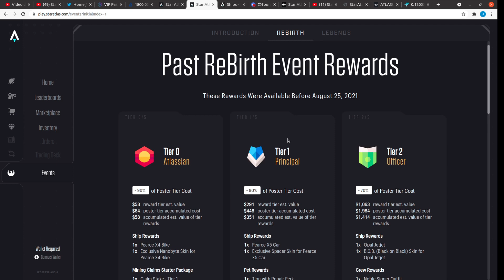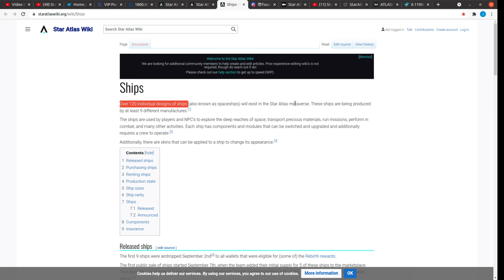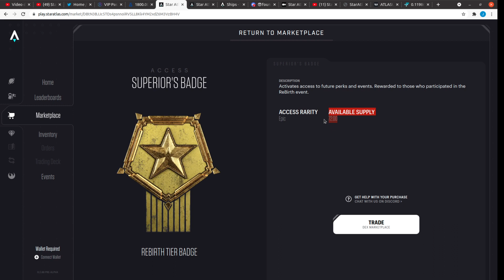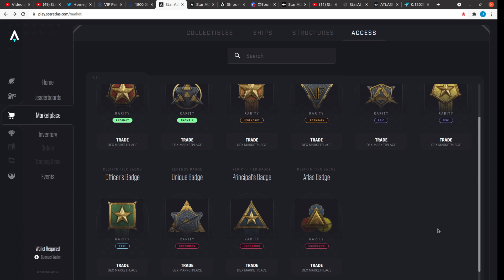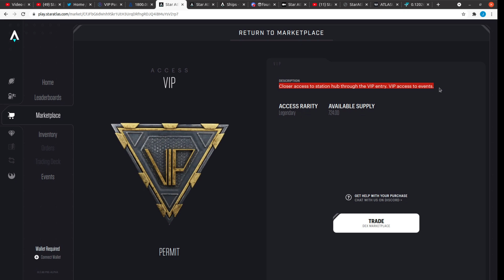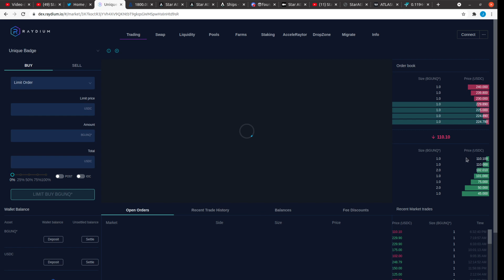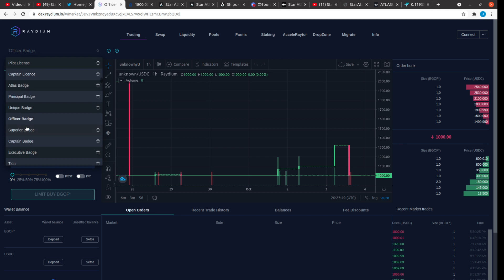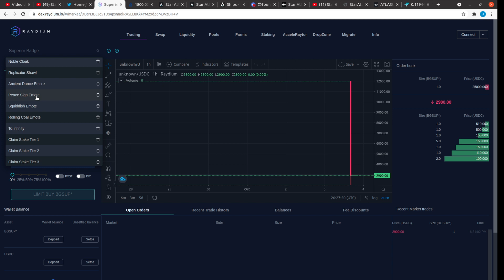Star Atlas Badges - Are they worth it ? What are they for ?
Star Atlas Today

We bring you all the news from the Metaverse!

Star Atlas Badges and Special Access Pass

0:00 Intro
0:26 Origin of the Badges
0:47 Utility of Badges
1:35 Badges as an Asset Class
4:06 Access Pass + Permits
7:06 Badges
11:25 Short Star Atlas Recap for the week

Star Atlas Official Links!